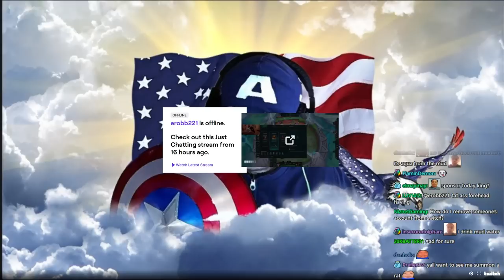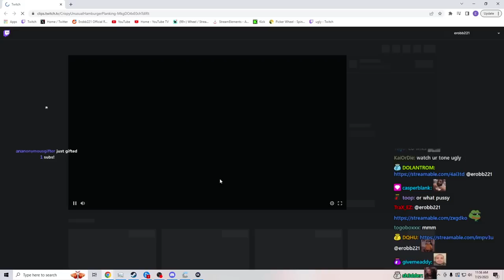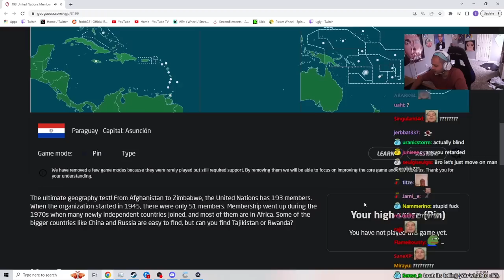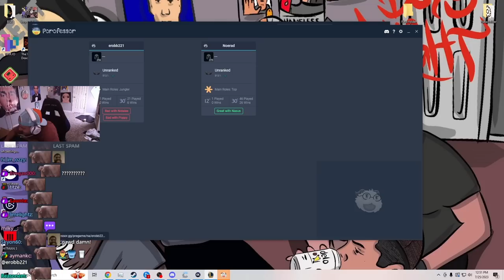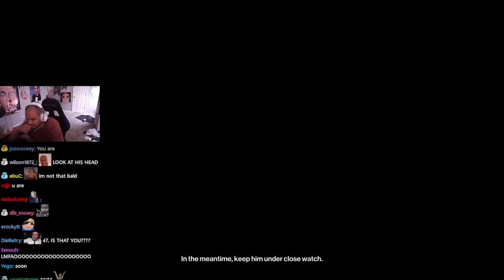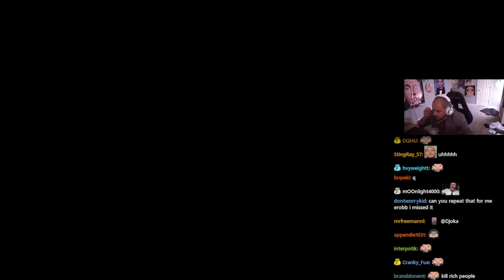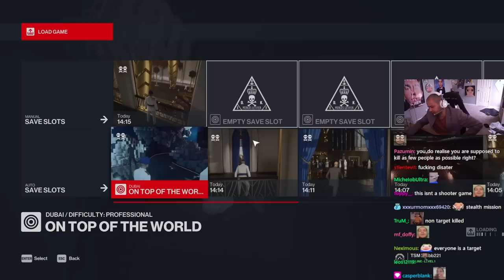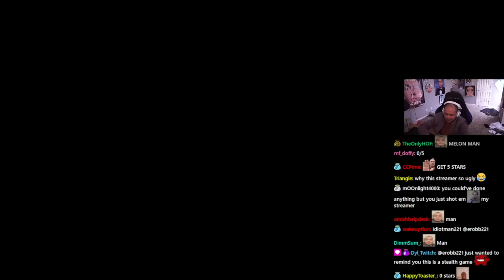[1/2] 2023-07-25 'GAMING + REACTING | HARD GAMER GAMES HARD'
0:00:00 Tetris 99
0:18:57 Just Chatting
0:22:11 Tetris
0:27:04 Just Chatting
↳ 0:41:38 The Higher Lower Game
↳ 0:44:27 Map Quiz
↳ 0:47:56 Call w/ Brittt
↳ 0:51:58 Crossword
↳ 0:53:29 Map Quiz
↳ 1:06:02 Heardle
↳ 1:06:39 w/ Dareon
1:08:15 League of Legends
1:56:48 Hitman 3
2:19:04 Just Chatting w/ Emmy
2:21:21 Hitman 3
↳ 2:42:33 w/ Emmy